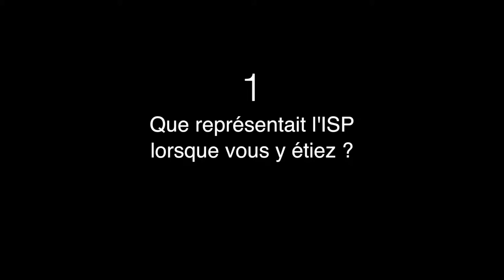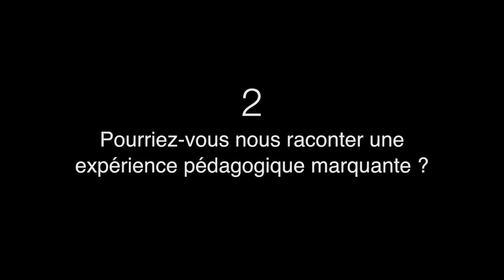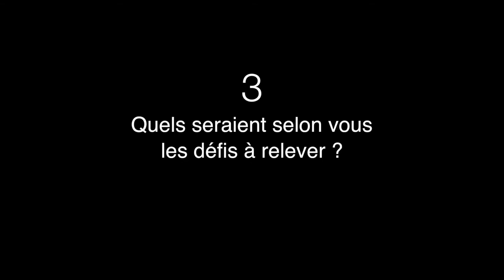ENTRETIEN AVEC GUY BERGER